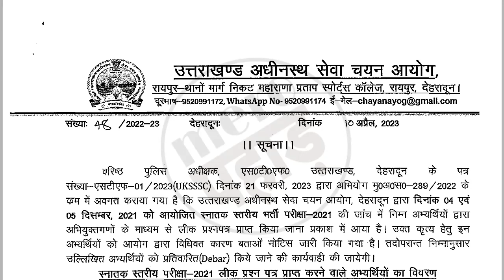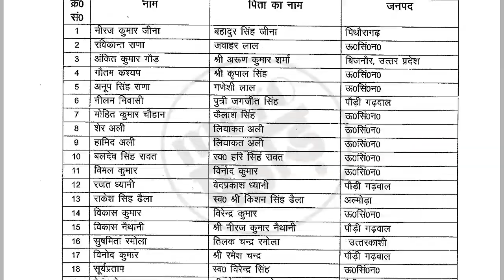इन लोगो ने की थी नकल Uksssc important notification......✍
job notifications
uttarakhand job
uttarakhand job notification uttarakhand job admit card uttarakhand all job notifications uttarakhand all job updates
uttarakhand notifications
any online work
any notification
all India jobs
csc work
any gov/pvt jobs notifications
essy tricks
Important tricks
Important knowledge